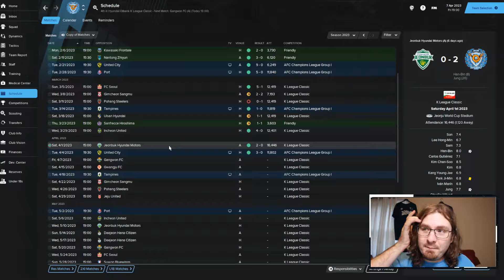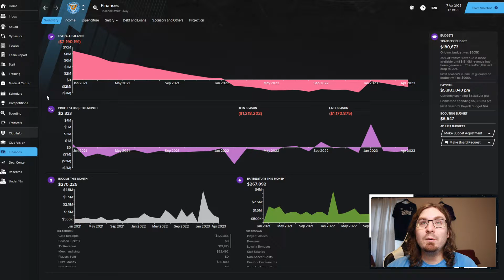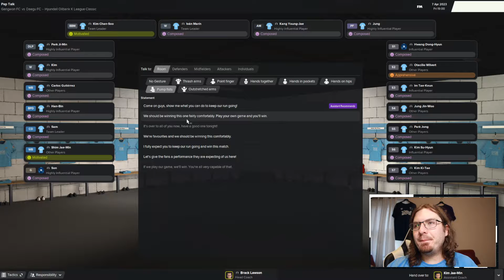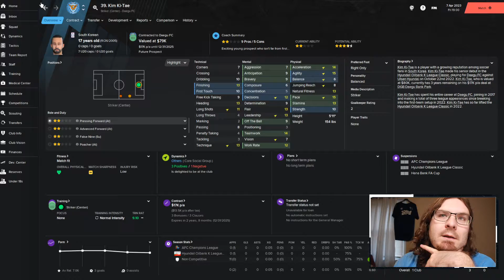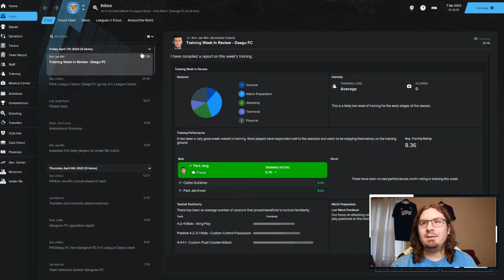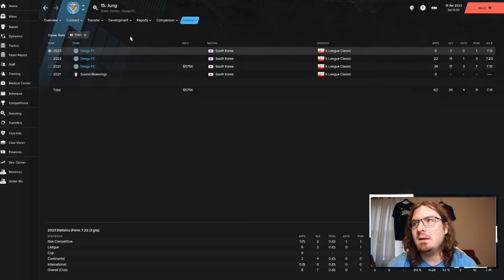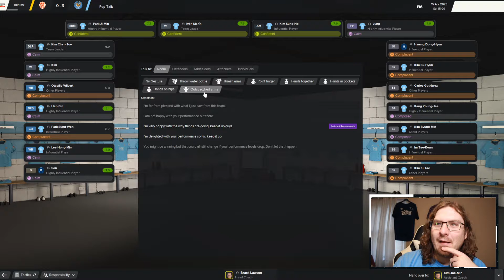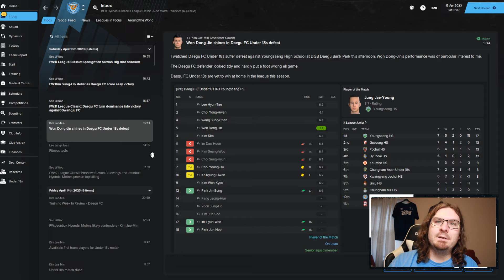HERE WE GO | Part 27 | DAEGU FC | Football Manager 2021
Welcome to the latest episode in my brand new FM21 series with Daegu FC in South Korea. For this Football Manager 2021 series I'm playing in South Korea. We are imposing some squad registration rules, where the only players we purchase are South Korean and we can only have free transfers for foreign players.